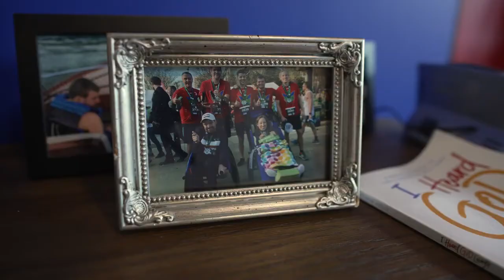Champions Place, Southern Company Gas & Atlanta Gas Light - a dream partnership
Our partnerships with generous corporations like Southern Company Gas & Atlanta Gas Light make so much possible here at Champions Place! We are eternally grateful for all they do to support and encourage our residents and community!